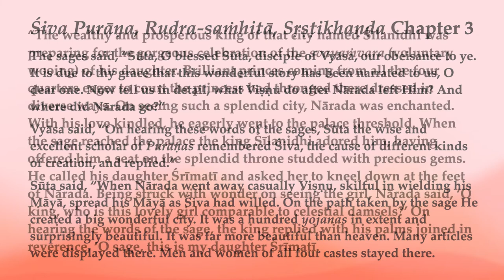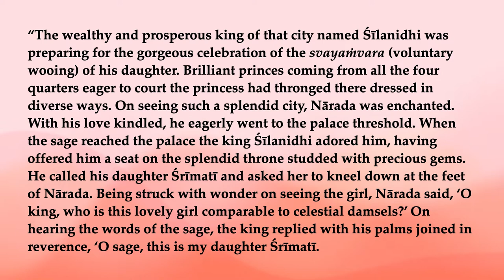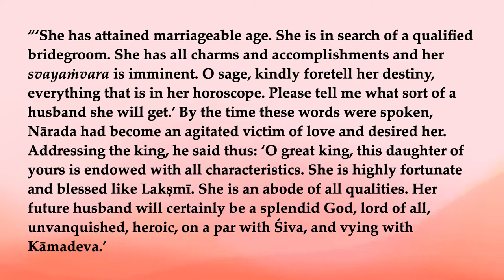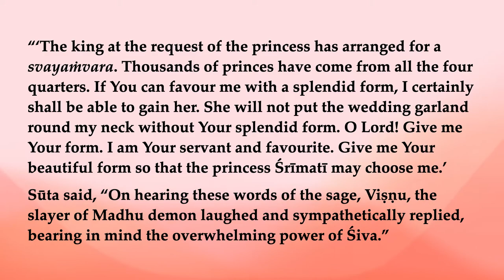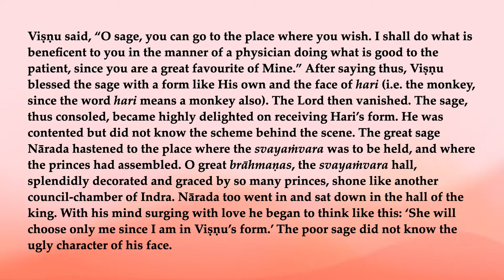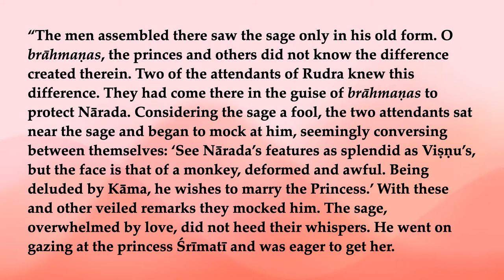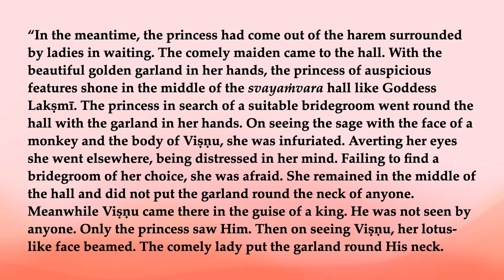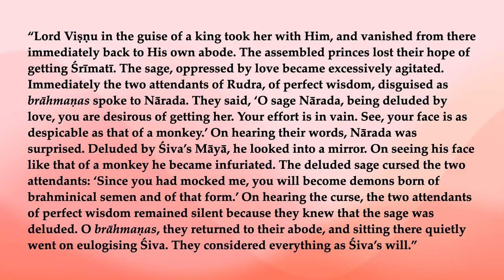Rudra-saṁhitā, Sṛṣṭikhaṇḍa 3—Nārada at the Svayaṁvara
The sages said, “Sūta, O blessed Sūta, disciple of Vyāsa, our obeisance to ye. It is due to thy grace that this wonderful story has been narrated to us, O dear one. Now tell us in detail, what Viṣṇu do after Nārada left Him? And where did Nārada go?”
Vyāsa said, “On hearing these words of the sages, Sūta the wise and excellent scholar of Purāṇas remembered Śiva, the cause of different kinds of creation, and replied.”
Sūta said, “When Nārada went away casually Viṣṇu, skilful in wielding his Māyā, spread his Māyā as Śiva had willed. On the path taken by the sage He created a big wonderful city. It was a hundred yojanas in extent and surprisingly beautiful. It was far more beautiful than heaven. Many articles were displayed there. Men and women of all four castes stayed there.